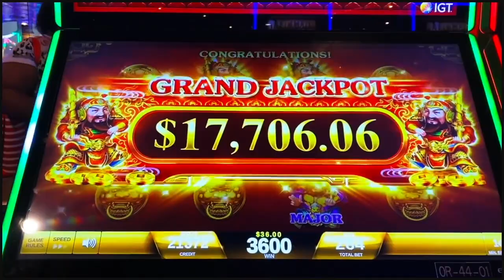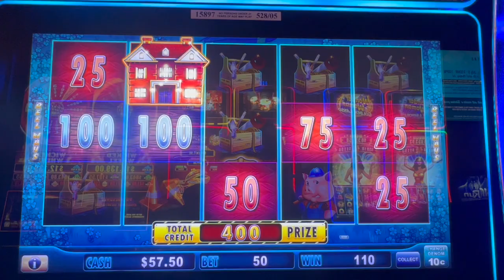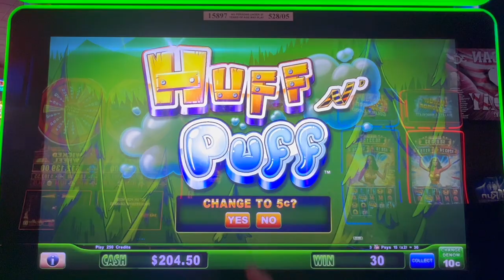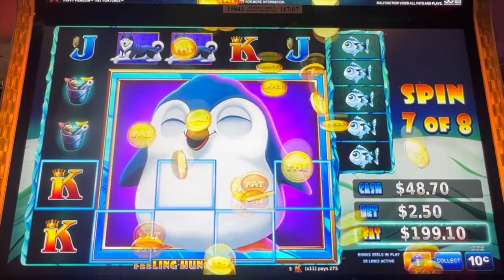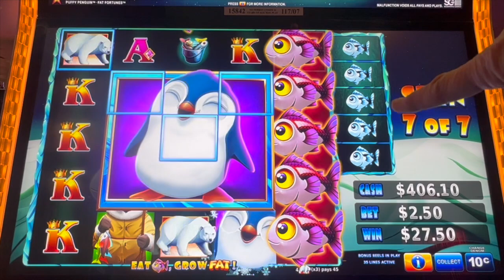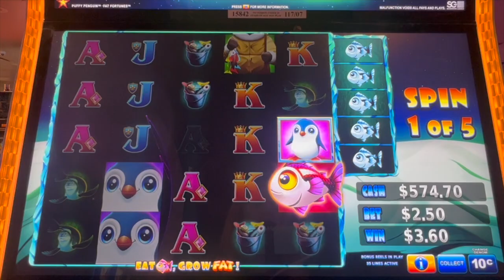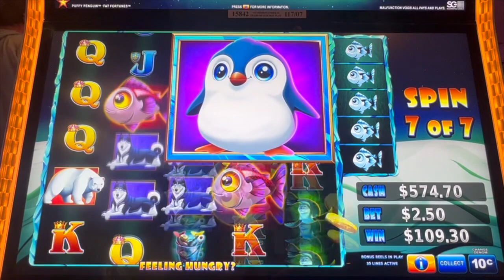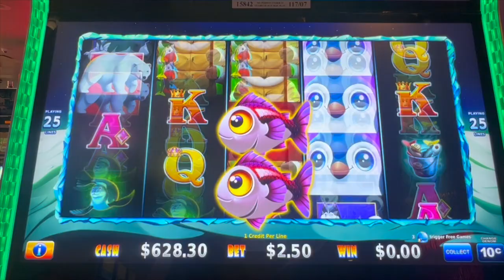New Slot, Huge Win!